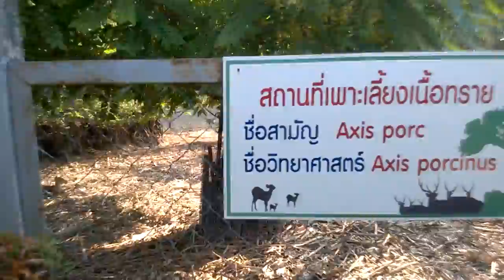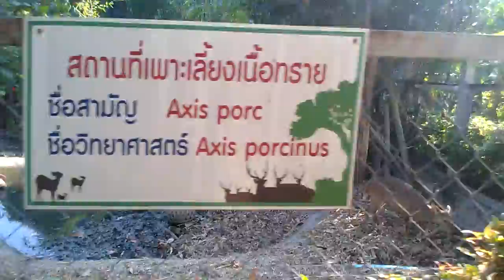Africa Adventure (Train),Siam Park City,Bangkok,Thailand